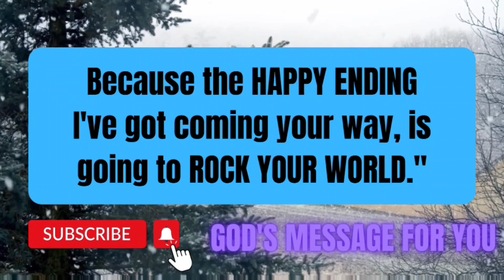🛑🤫GOD SAYS YOU TODAY 🎉🥳|GOD SAYS I CHOOSE YOU TO WATCH THIS FOR A REASON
2. urgent universe message ,